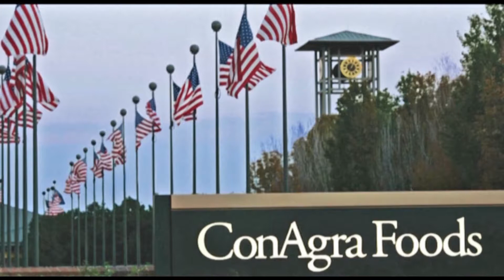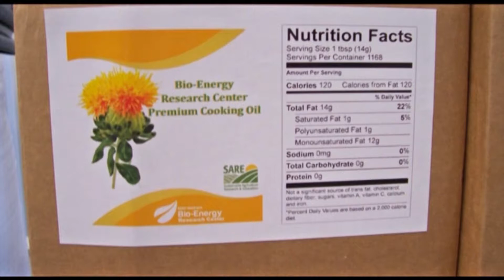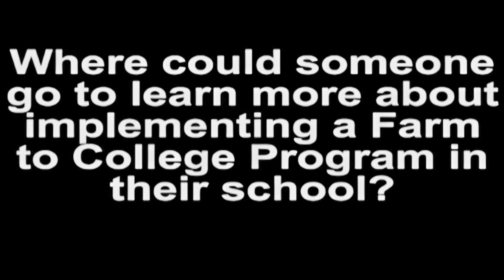Farm to College Program with Mark LoParco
Farm to College Program gives students nutritious foods and statewide growers and grazers thriving livelihoods without going over college food budget.